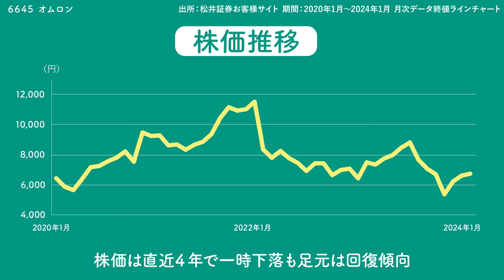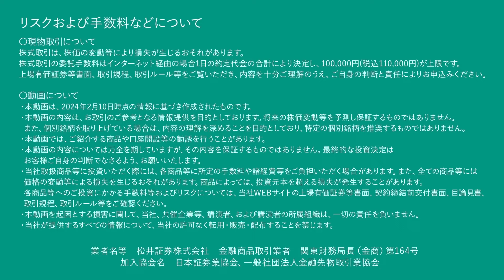サクッとわかる！銘柄徹底解説〜オムロン～